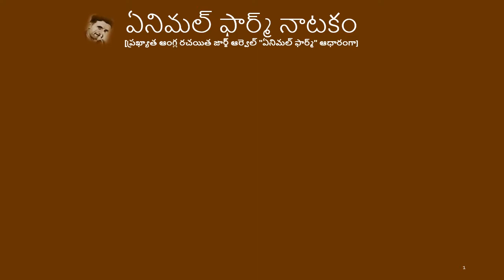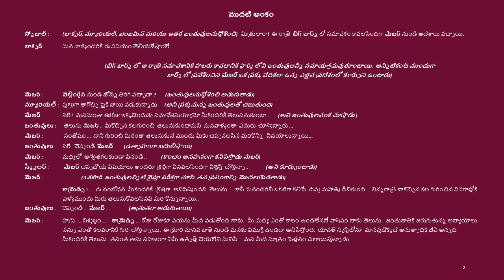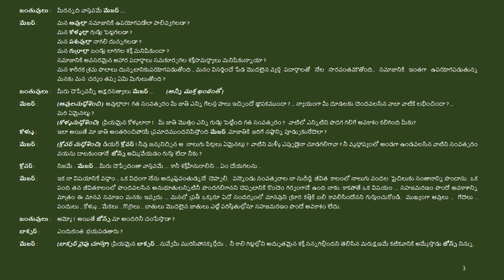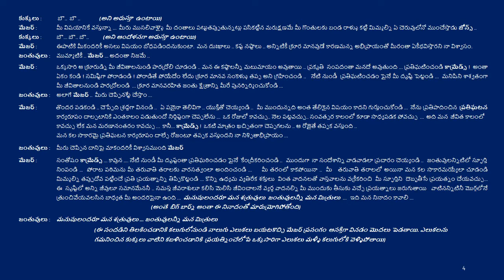Animal Farm Stage Play : 02 (ఏనిమల్ ఫార్మ్ నాటకం 02)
ఏనిమల్ ఫార్మ్ నాటకం   02